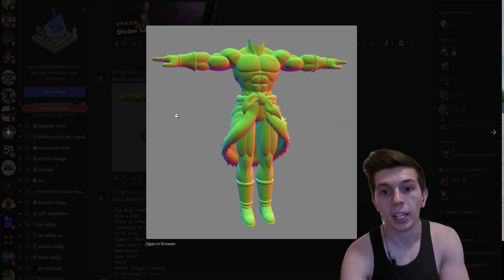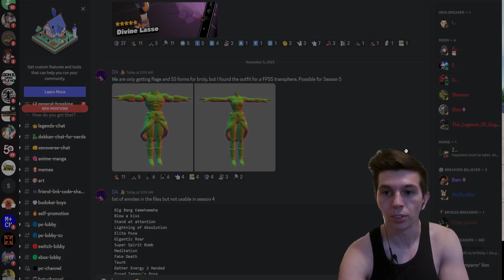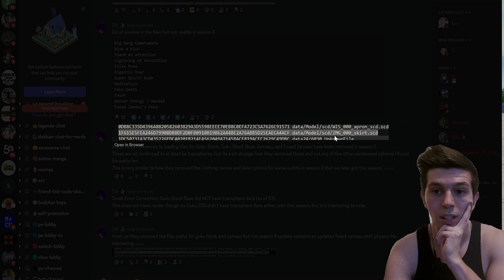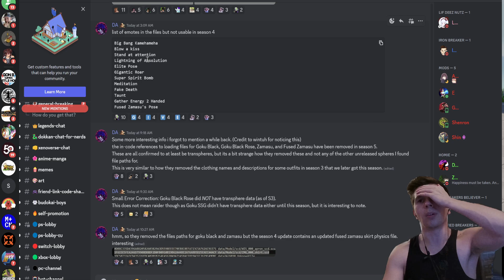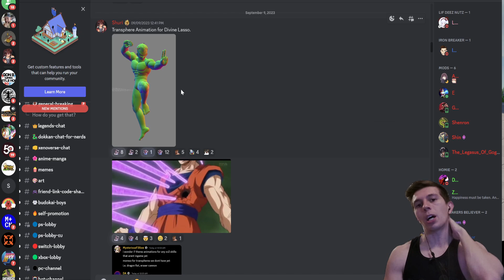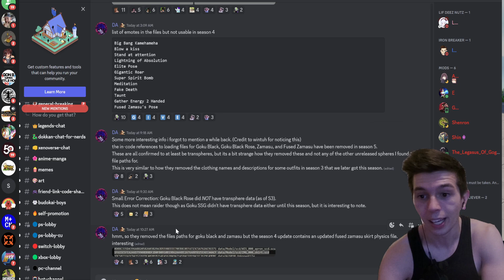WE ALREADY KNOW THE NEXT RAIDER?! Dragon Ball The Breakers Leaks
The future of breakers looks very bright!

Huge Shoutouts to DemonBoy for the datamine!

Much love to Kamo for the thumb!

*NEW SEASON 4 SUPER ATTACKS LEAKED* DRAGON BALL THE BREAKERS ANIMATIONS TRANSCENDED TO NEW HEIGHTS
*NEW SEASON 4 LEAKS* GREATEST ANNIVERSARY OF ALL TIME?!  Dragon Ball The Breakers
Cell Raider
Buu Raider
Frieza Raider
Vegeta Raider